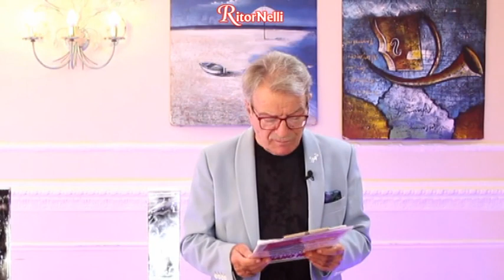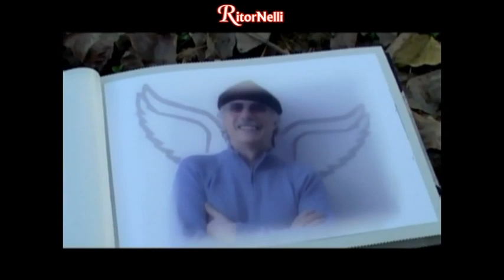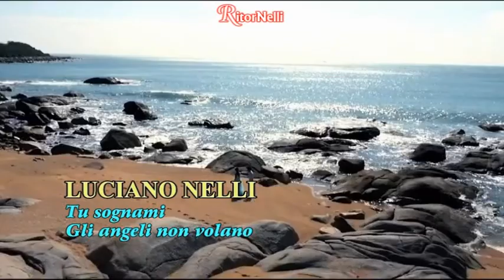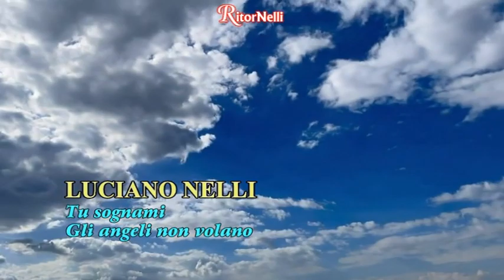RitorNelli (10°Serie) – 01/11/2023 Puntata Ufficiale Tv Nelli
Oggi, iniziamo questa puntata con un successo di Corrado Castellari intitolato “Angeli”.
Poi, Stefania Cento interpreta magnificamente “La riva bianca la riva nera”, Roberta Cappelletti “Le nuvole”, Orchestra Franco Bagutti “Lassù – Il cielo è una coperta ricamata”, Luciano Nelli “Tu sognami – Gli angeli non volano”.

E per finire scopriamo…
LA CANZONE REGINA DEL MESE DI OTTOBRE 2023 votata dal pubblico a casa è…
“Lo sguardo degli amanti” interpretata da Paola Belloni.

… Buona visione.

... Bonne vision.

... Gute Unterhaltung!

... Buena visión.